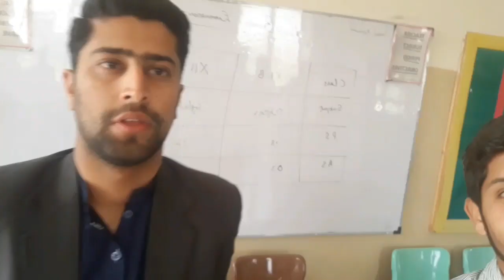Last day college | Aps rawat islamabad | VLOG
ASSLAM o alaikum guys umeed ha hariat se hoon gy .
Ye Sara vlog mery college per bana ha. College ke last day per. Video achi lagy to like kerna mut booliye ga.
   .DUAOON mein yaad rakhiye ga Allah hafiz.